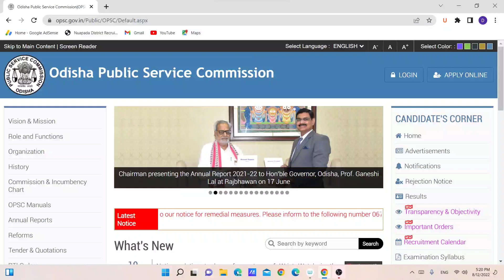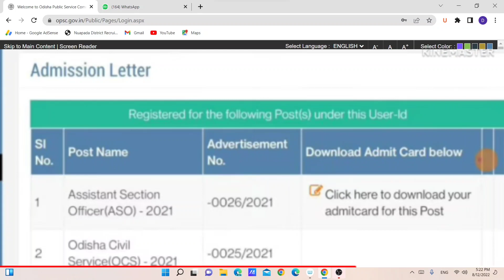ASO ADMIT CARD OUT/ DOWNLOAD NOW ASO ADMIT CARD/OPSC ASO ADMIT CARD DOWNLOAD NOW/ OPSC ASO 796 POSTS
App Name : Kalpana Online Classes (You didn't get a single question from outside)
You can search at Play Store "Kalpana Online Classes"

OPSC ASO VST - opsc aso mocktests | opsc aso | OPSC ASO VST - opsc aso gk part - 8
OPSC ASO VST - odisha aso l opsc l general studies mcqs set 1 by dr vipan goyal l study iq
OPSC ASO VST - opsc aso admit card release date | OPSC ASO VST - 🎯opsc aso 2021 || odia grammar set-1 || secretariat aso || banking with rajat | OPSC ASO VST - aso english vst-1 !! opsc aso 2018 !! latest jobs in odisha !! by banking with rajat | OPSC ASO VST - 'best' test series for opsc aso ? OPSC ASO VST - best test series for opsc aso,aso  best mock test,
in this opsc aso odia class  we will start test series class for opsc aso preparation  we will completely discuss opsc aso exam preparation  opsc aso exam 2021-22  opsc aso preparation  adda247 odia.. opsc aso test series on lowest price | opsc aso preparation with test series i adda247 odia. OPSC ASO VST - opsc aso math mock test opsc aso mock test best mock for opsc aso opsc aso last 20 days strategy opsc aso strategy how to crack opsc aso opsc aso topper's talk opsc aso syllabus opsc aso reasoning opsc aso crack opsc aso opsc aso exam date confirmed opsc aso mock opsc aso math class opsc aso strategy video how to prepare for general knowledge general awareness for opsc aso general awareness for opsc aso gk for opsc aso odisha gk for opsc aso . odisha aso l opsc l general studies mcqs set 1 by dr vipan goyal l

opsc aso test series 2022
2021 online test series e
test series 2022 odisha ssc
2022 online test series oscb
2022 online test series dse
opsc aso test series 2022 vanik
best book for opsc aso exam
how to prepare for opsc aso exam
2022 online test series opsc
2022 opsc aso preparation test